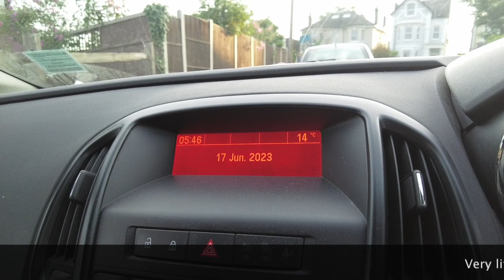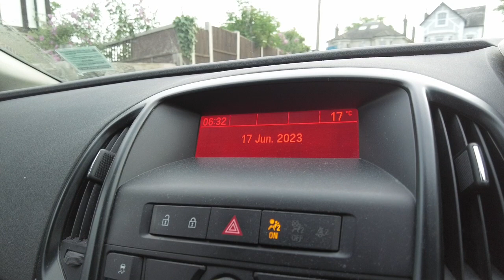Lockdown Walks 17-06-23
Snails and Rabbits and speeded up bits.